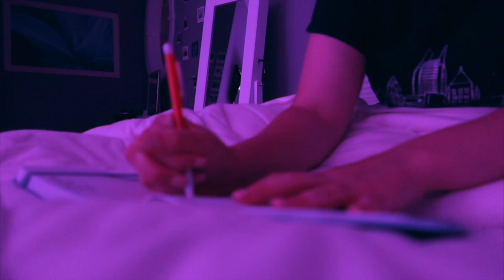SUMMER NIGHT ROUTINE 2020 (realistic & relaxing)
hi guys, today i show you my summer night routine!